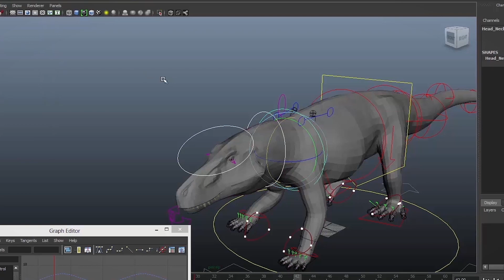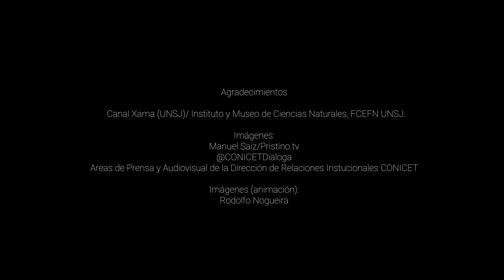Mujeres en la Ciencia y la Tecnología - Cartografía - Episodio: 20 Dra. Cecilia Apaldetti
La Sala Mujeres en la Ciencia y la Tecnología es un espacio virtual educativo creado por CONICET Documental, para generar intercambios que, a través de la visibilización de las investigadoras, sus días y motivaciones, incentiven la vocación científica y aporten herramientas para derribar limitaciones asociadas al género.
En este módulo de la Sala, llamado Cartografía, las Mujeres Investigadoras del CONICET comparten su cotidianidad, sus temas de investigación y aquello que las inspira. Todos los registros corresponden a distintos lugares del país, con testimonios grabados por las mismas investigadoras durante la pandemia e imágenes de archivo.
¿Qué investigan? ¿Cómo son sus días? ¿Qué las motiva? ¿Cómo eligieron este camino?

Estreno Sala Mujeres en la Ciencia y la Tecnología: 8 de marzo 2021

-Nombre: Dra. Cecilia Apaldetti
-Título Doctora en Ciencias Geológicas - Licenciada en Biología
-Categoría Carrera de la Investigadora Científica Tecnológica: Investigadora Asistente
-Lugar de trabajo: Instituto y Museo de Ciencias Naturales / Universidad Nacional de San Juan.